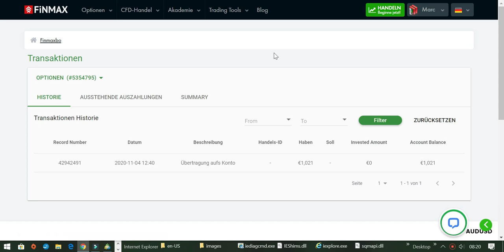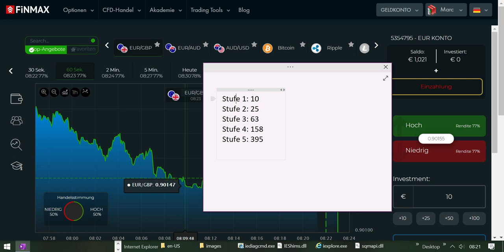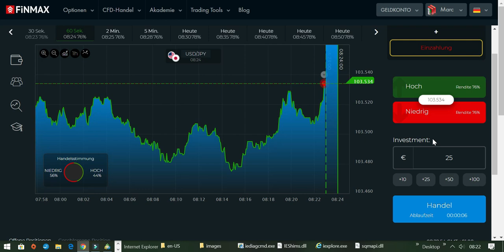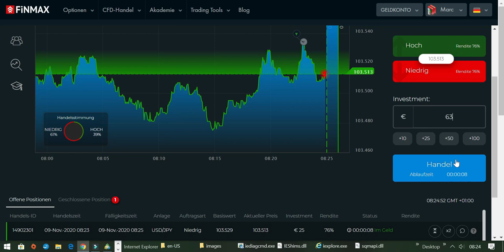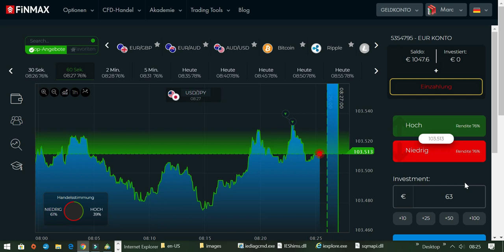Wie man ein kleines Trading-Konto erfolgreich hochtradet Tag 1